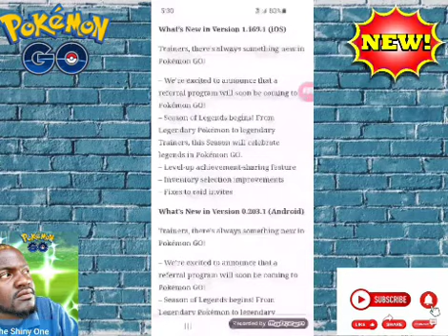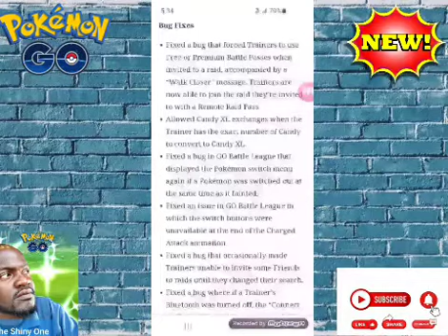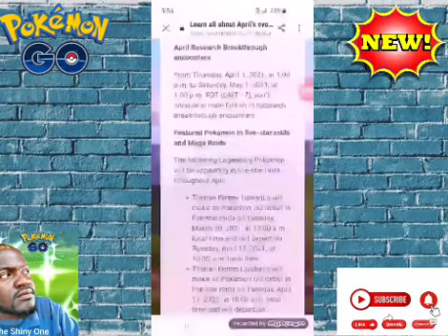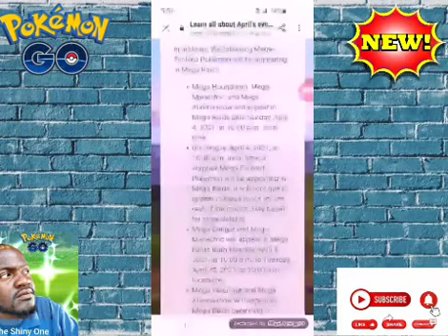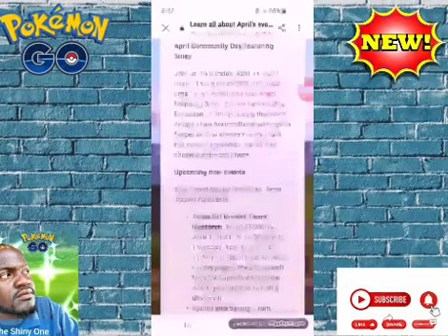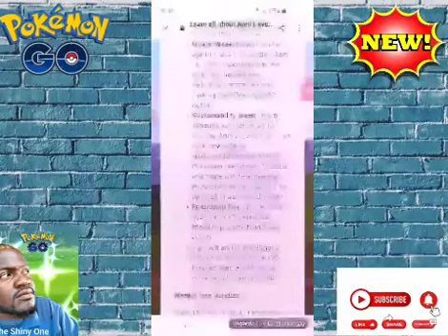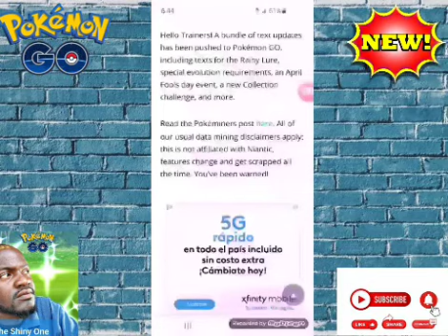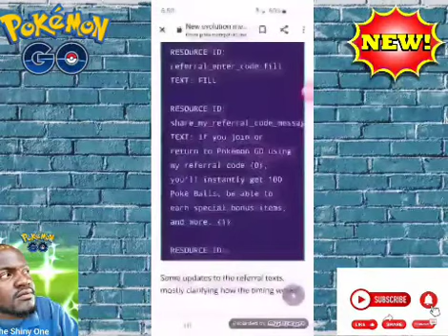APRIL FOOLS EVENT+3 NEW DRAGON POKÉMON COMING SOON +MORE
Today's Video I Talk About What's To Come In The Month Of April 2021.

How I Create My Videos:
Mobizen
VivaVideo
Samsung Photo Gallery
Samsung Music
Legend App
Legend Intro Maker
YT Studio
Go Field Guide

Device Used:
Samsung Galaxy S10e/Camera